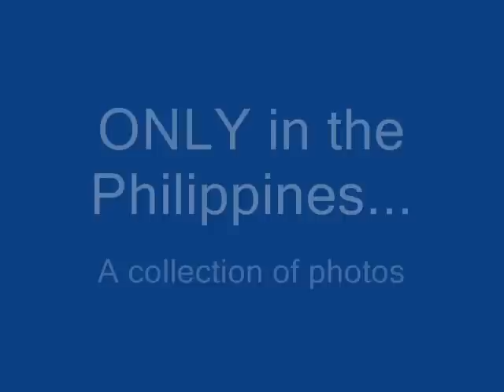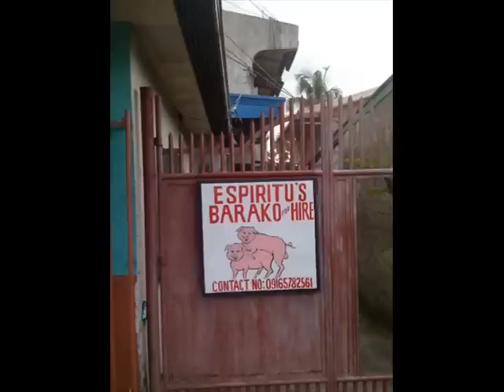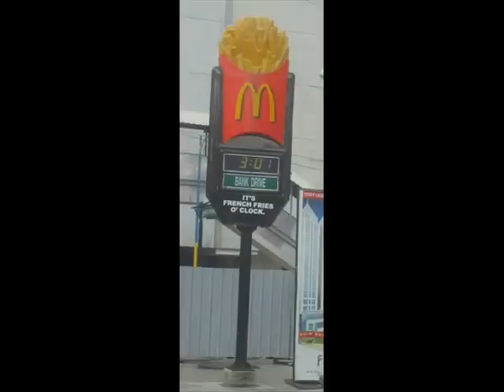Only in the Philippines! A collection of photos.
A collection of photos from the Philippines. Sometimes odd. Sometimes funny. Always interesting.